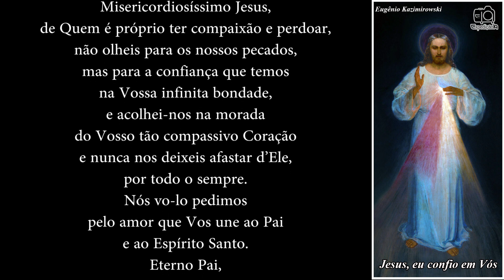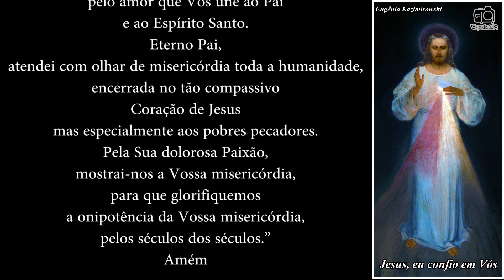Novena a Divina Misericórdia 1º Dia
“Hoje traze-Me toda a humanidade,
mas especialmente todos os pecadores
e mergulha-os no oceano da Minha misericórdia.
Deste modo Me consolarás na amarga tristeza
em que Me afunda a perda das almas.
Misericordiosíssimo Jesus,
de Quem é próprio ter compaixão e perdoar,
não olheis para os nossos pecados,
mas para a confiança que temos
na Vossa infinita bondade,
e acolhei-nos na morada
do Vosso tão compassivo Coração
e nunca nos deixeis afastar d’Ele,
por todo o sempre.
Nós vo-lo pedimos
pelo amor que Vos une ao Pai
e ao Espírito Santo.
Eterno Pai,
atendei com olhar de misericórdia toda a humanidade,
encerrada no tão compassivo Coração de Jesus
mas especialmente aos pobres pecadores.
Pela Sua dolorosa Paixão,
mostrai-nos a Vossa misericórdia,
para que glorifiquemos
a onipotência da Vossa misericórdia,
por toda a eternidade.”
Amém

(Faça seu pedido e reze o Terço da Misericórdia)

Se você gostou da novena; clique em gostei (no joinha ). Isso é muito importante. Pois o vídeo terá mais indicações e chegará a mais pessoas, que também gostariam de receber esta oração.